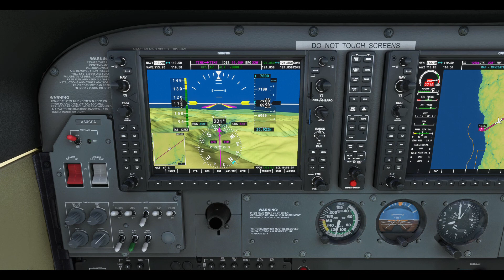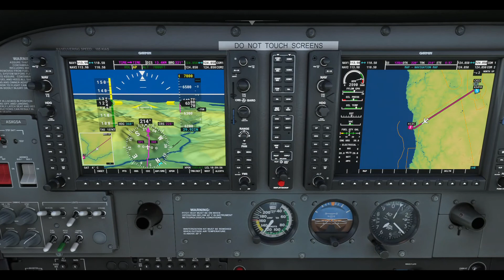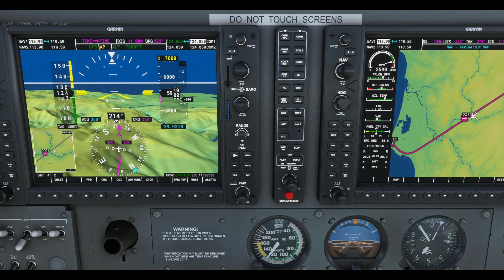Cessna 172 | Flying by Instruments for the First time PT 2